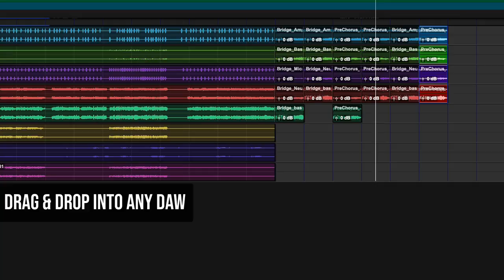Tim Lefebvre Bass Volume 2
One of the most eclectic and inspiring bass collections ever produced is here. Introducing Tim Lefebvre (David Bowie, The Black Crowes) Volume 2, a new library featuring six unique sessions, each in its own distinct style, feel, key and tempo.

In addition, this collection features multitracks, allowing you to mix both of Tim's amped and direct bass tracks to your own taste. And to take things a step further, complimentary synth and atmospheric loops produced by Tim are also included. All of this is neatly organized into folders, allowing you to quickly drag and drop into the DAW of your choice.